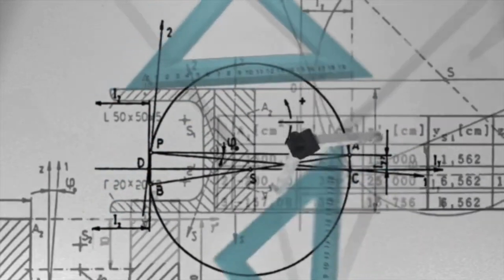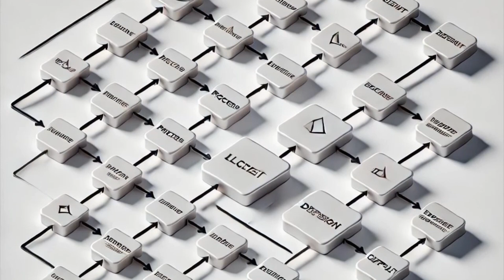The History of Zero: How Nothing Changed Everything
The History of Zero: From Nothing to Everything

Zero. It may seem like "nothing," but its story is one of the most profound revolutions in human thought. From ancient civilizations to the digital age, zero has shaped mathematics, science, and technology in ways unimaginable. In this video, we unravel the fascinating history of zero—how it began as an abstract idea, spread across cultures, and ultimately became the foundation of modern mathematics.

Our journey begins in the ancient world, where civilizations like the Babylonians and Romans developed number systems without zero. For centuries, zero was absent from these systems, as numbers were only used to count tangible objects. However, the Babylonians took a step toward zero by introducing a placeholder, marking the first inkling of "nothing" in mathematics.

The true breakthrough came in ancient India. By the 5th century CE, Indian mathematicians treated zero as a number in its own right, calling it shunya (emptiness). Brahmagupta formalized the rules of zero in 628 CE, creating equations like 0 + 1 = 1 and 0 × 2 = 0. This revolutionary concept spread eastward to China and westward to the Islamic world, where scholars like Al-Khwarizmi advanced zero’s utility.

Despite resistance from medieval Europe, pioneers like Fibonacci introduced zero and the Arabic numeral system, proving their value in trade and science. By the Renaissance, zero was embraced by mathematicians like Descartes and Newton, becoming integral to calculus, coordinates, and physics.

Today, zero powers computers, explores the cosmos, and unlocks infinite possibilities. Discover how "nothing" became the key to "everything" in this incredible story of innovation.